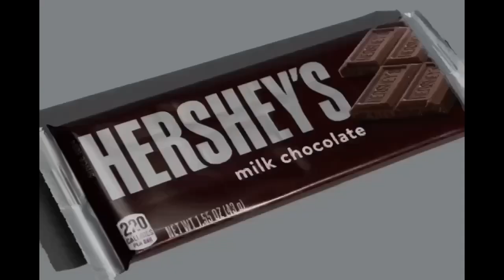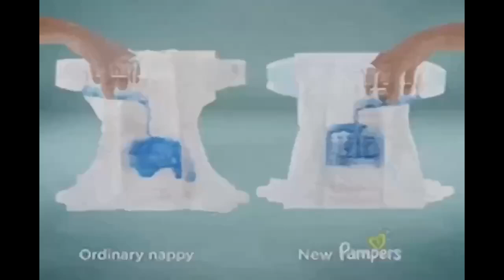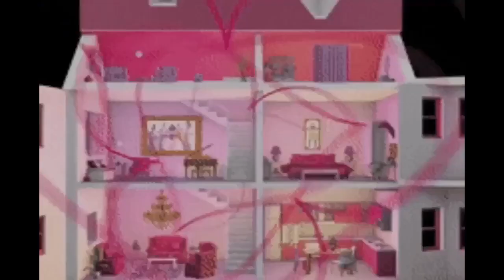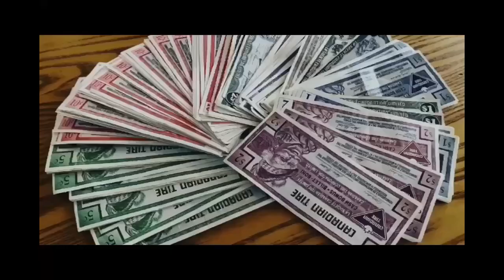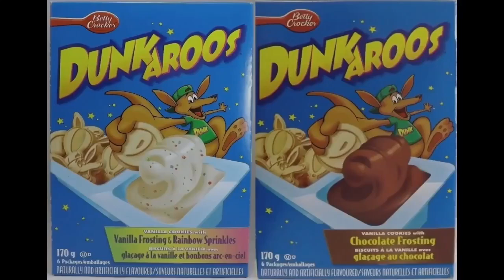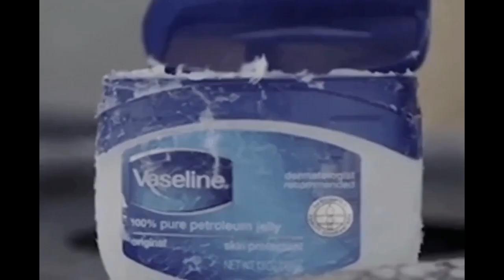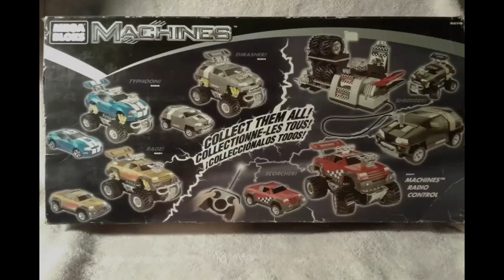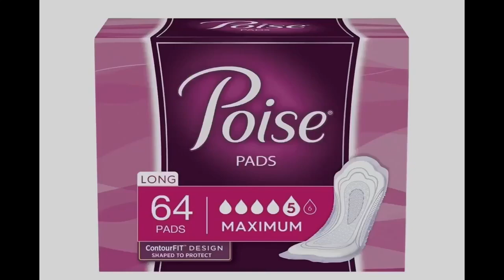YTV All Post Commercial Break July, 5, 2024 #8